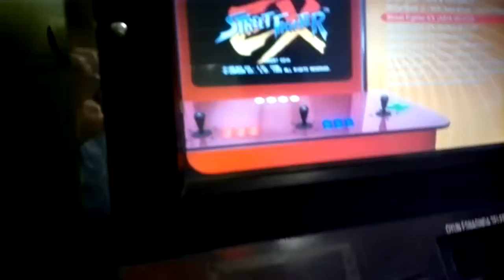Street Fighter EX Arika ARCADE KAİRİ Playthrough